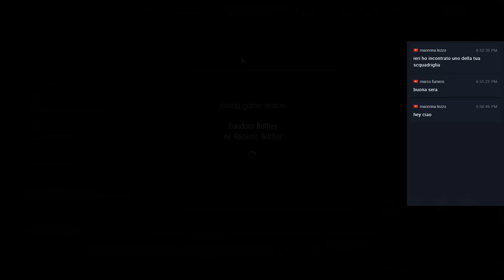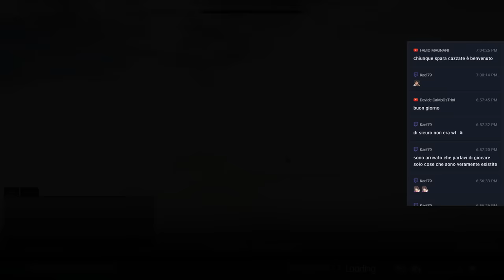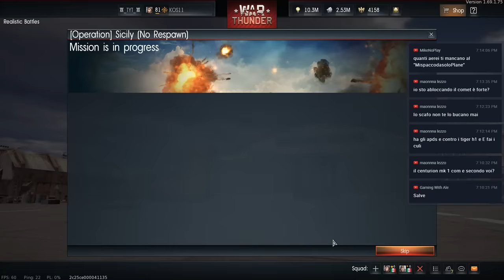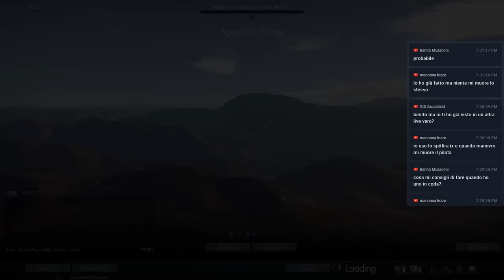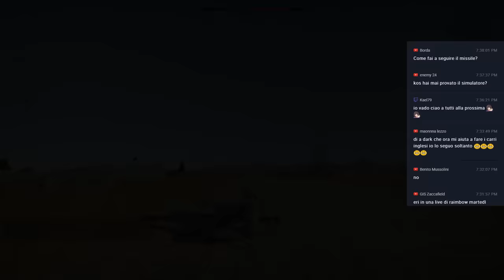Regia Aeronautica road to G91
REGIA AERONAUTICA !

Il canale Discord è disponibile ! Andate qui per il vostro invito !